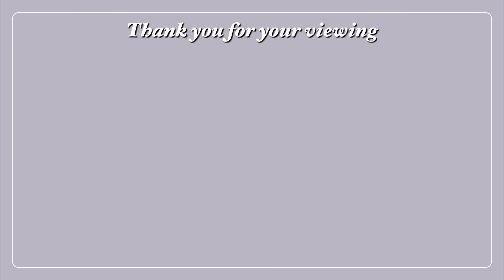【サクシミュ】母と父の家に訪問！ぽん子の両親初公開！！！「サクラスクールシミュレーター」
今日の一言
次のお泊まり動画楽しみだわ（視聴者？）